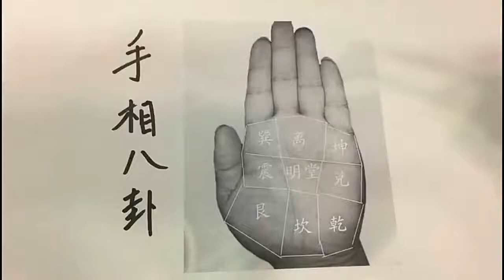手相八卦解读运势，不同卦位对应不同运势，你是哪种特征？